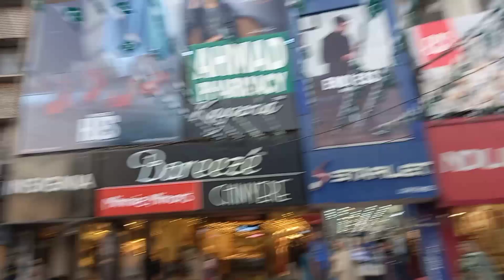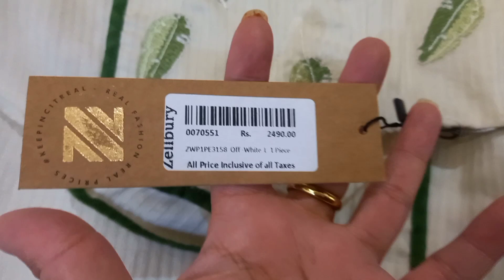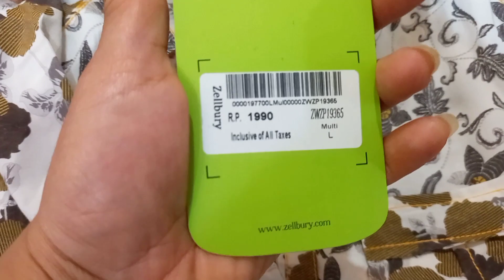Winter Shopping Vlog | آج کی شام لبرٹی کے نام@maageeharfunmola1932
Winter Shopping Vlog | Ajj Ki Sham Beti Kay Naam @maageeharfunmola1932